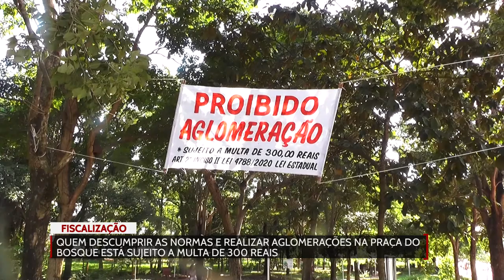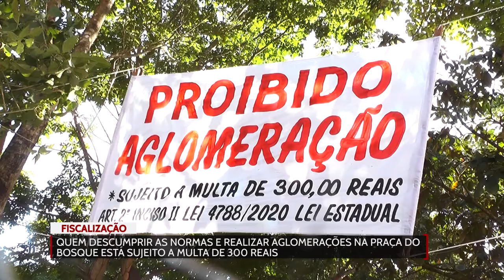Quem descumprir as normas e realizar aglomerações na praça do bosque está sujeito a multa de 300,00